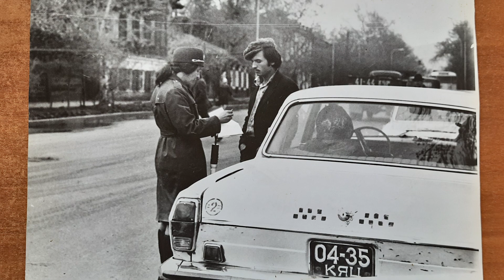Юбилей ГАИ (ГИБДД) - 85 лет. Красноярский край. Студия кино "САГА" Гришаков Андрей.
Юбилей ГАИ (ГИБДД) - 85 лет. Красноярский край. Студия кино "САГА" Гришаков Андрей. Cъемочная группа побывала в каждом уголке огромного региона, там, где работают сотрудники этой элитной службы МВД -  ГИБДД, до 1998г. она называлась ГАИ. Поздравительный ролик к юбилею службы.